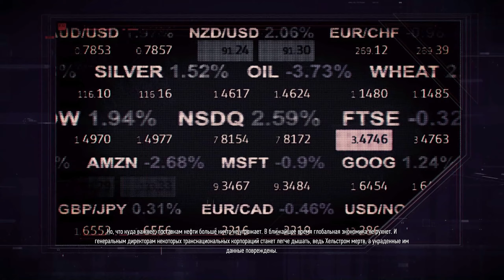#12 РАШИДА КВАЛАТ. БИБИ РАШИДА. ЗАКЛЮЧЕННЫЕ ►► Sniper Ghost Warrior Contracts 2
Прохождение игры Sniper Ghost Warrior Contracts 2 на Русском языке на PC (ПК).

Sniper Ghost Warrior Contracts 2 — самая сложная игра в прославленной серии, ведь вам придется поражать цели на невероятном расстоянии больше 1000 метров. Вас ждет захватывающая одиночная кампания, действие которой проходит в наши дни на Ближнем Востоке, и динамичные тактические бои в глубине вражеской территории.
Вы — Raven, наемный киллер-снайпер, взявшийся за выполнение серии контрактов в беззаконном регионе Ближнего Востока на границе Ливана и Сирии. Вам поручено практически невозможное задание: уничтожить коварный преступный синдикат и покарать его главарей.

00:00:00 НАЧАЛО
00:07:54 БИБИ РАШИДА
00:18:35 ЗАКЛЮЧЕННЫЕ